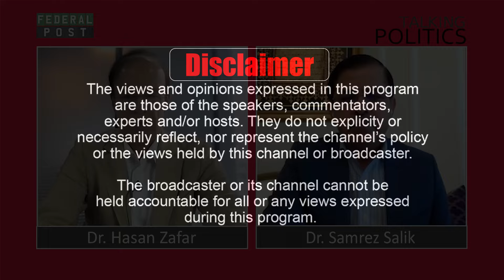TALKING POLITICS | Dialogue on National Security | Extremism in Pakistan: Causes and Effects | Ep1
Welcome to Episode 1 of 'Dialogue on National Security' where we discuss the pressing issue of extremism in Pakistan. Host Dr. Hasan Zafar and guest Dr. Samrez Salik delve into the root causes and far-reaching effects of extremism on the nation's security and stability. They explore the historical, social, and political factors that contribute to the rise of extremism and discuss potential solutions to address this critical issue. Join us for an in-depth analysis and insightful conversation on Pakistan's national security challenges.